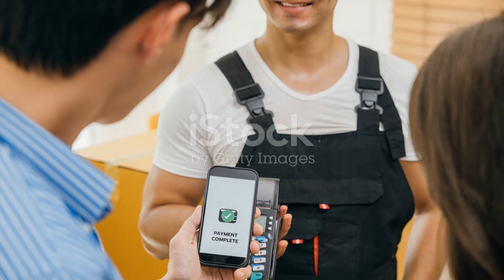If A Man Has These 15 Qualities, Never Let Him Go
If a man has these 15 qualities, never let him go! Research on love and relationships reveals certain traits that indicate you've found a keeper. If you're wondering whether to settle down with your current partner, see if he possesses these qualities.

Is he the one you want to spend your life with? If he has these traits, he's a rare find, and you shouldn't let him go. This is essential love advice.

Having a quality man in your life boosts your self-confidence and overall happiness, so hold onto him!

Voice-over Recording, Audio & Video Production by Matahari